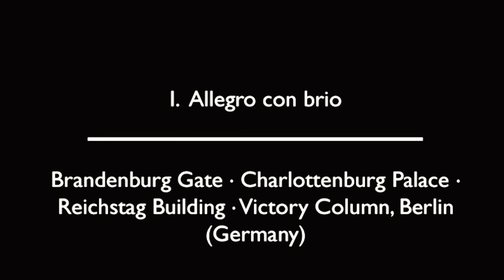Beethoven Symphony No. 5 in C minor, Op. 67 – I. Allegro con brio (Musical Journeys)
Brandenburg Gate / Charlottenburg Palace / Reichstag Building:

The neo-classical Brandenburg Gate has long been a symbol of Berlin itself. The building of the gate was started in 1778 and its ornamental carved reliefs were eventually completed in 1795. It was restored in the 1950s, and was, until the reunification of the city, in East Berlin. On top of the gate is the Quadriga, the four-horse chariot, with a figure initially representing peace, before assuming more martial significance. Work on Schloss Charlottenburg began in 1695 until the Elector Friedrich III, later Friedrich I of Prussia, intended as a summer palace for his wife, Sophie Charlotte. It was embellished and extended during the following years. In front of the palace is an equestrian statue of the father of Elector Friedrich III, the Great Elector, Friedrich Wilhelm von Hohenzollern, Elector of Brandenburg and the ruler who established the importance of Berlin. The Reichstag, the seat of the German parliament, was built between 1884 and 1904 and rebuilt between 1957 and 1972. The Victory Column (Siegessaule), with its figure of winged victory, was built first to mark victory in 1864 in the wr between Prussia and Denmark. The figure of victory was added after triumph in wars against Austria and, in 1871, against France. It was moved from in front of the Reichstag to its present position by the National Socialist government in 1938.

The Music:

Born in 1770 and at first employed, like his father and grandfather before him, in the musical establishment of the Archbishop-Elector of Cologne, in 1792 Beethoven was sent to Vienna to study with Haydn. From then onwards his career centered on Vienna, where he enjoyed aristocratic patronage, his eccentricities of character, enhanced by increasing deafness, generously tolerated. The first sketches for the fifth of his nine symphonies were made as early as 1804, but it was in 1808 that the work was eventually completed and dedicated to Count Razumovsky, the Russian Tsar’s representative in Vienna, and to Prince Lichnowsky. The symphony was first performed in a long concert, given in a cold suburban theater, testing the endurance of a patient audience. The first movement of the Fifth Symphony starts with a figure allegedly described by Beethoven in the words “Thus Fate knocks at the door.”

Symphony No. 5 (with No. 6 ‘Pastoral’)
Zagreb Philharmonic Orchestra cond. Richard Edlinger
Naxos | 8.553224